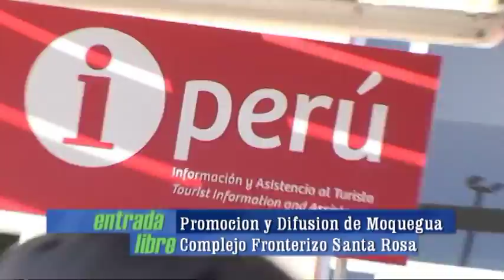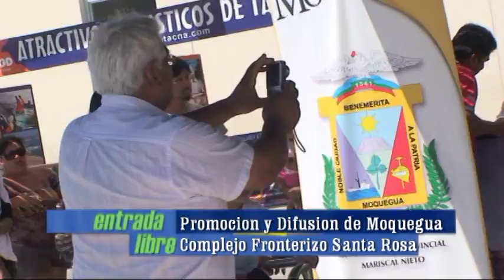ENTRADA LIBRE 21-04-12 (1).mpg